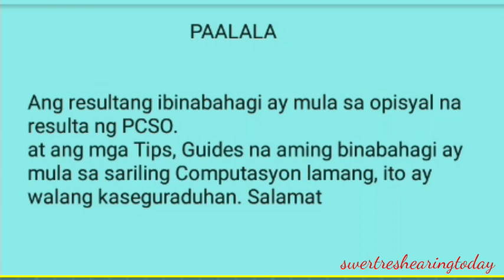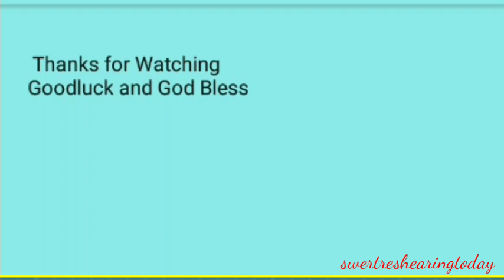Swertres hearing today predictions 5pm draw 3d stl pcso lotto December 02 2020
Desclaimer:
Free swertres tips:
Perfect pair guides:
Mag
ka na KAIBIGAN.

 Swertres hearing
 Swertres 3d
 Swertres lotto
 3d lotto results today
 3d hearing today
 3D Swertres Lotto
 3D swertres Guide
 Swertres update
lotto live
lotto draw
swertres result
swertres results
swertres result today
ez2 result
ez2 results
3d lotto result today
2d lotto result today
swertres hearing
swertres predictions
swertres probables
3d lotto hearing today
swertres hearing
pcso lotto results
3d swertres
swertres time
swertres tips
swertres
tips
swertres lotto
swertres update
swertres probables
3D lotto and stl swer3